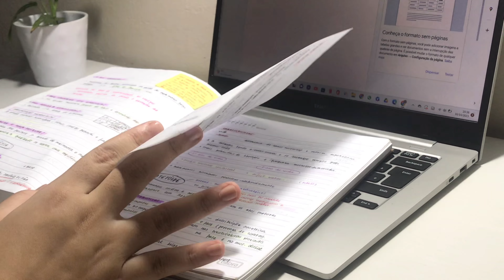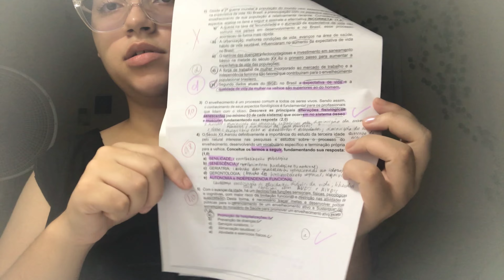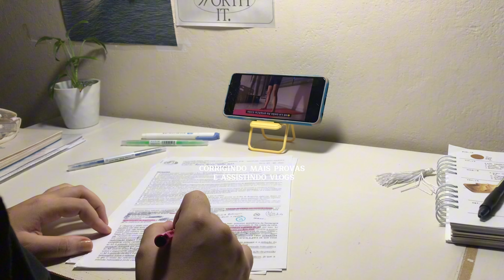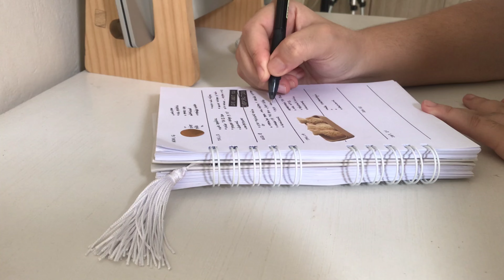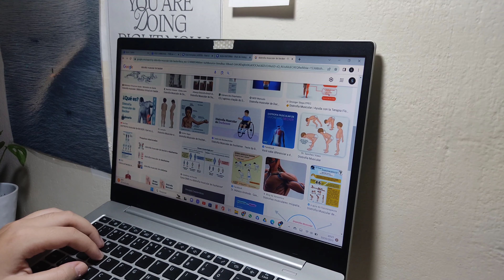days in my life 🌱 pre exams, estudos e desabafo sobre as provas 🥲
Olá amigos! O vídeo de hoje tem 80% estudo e 20% desabafo sobre as provas 🥲 Mas só querendo avisar logo que próxima semana sairá mais um vídeo e está muito bom! Espero que goste :)

Fique seguro e saudável!
Com amor sempre,
Nise :)

✩ Musicas
From CapCut

✩ FAQs
Nacionalidade: Brasil
Curso: Fisioterapia

Produção:
Camera: Samsung s9
Editing software: VLLO, CapCut, Phonto e PicsArt

No meu canal, você terá dicas de estudos para ajudá-lo a ser mais aplicado e produtivo nos estudos, além da minha rotina de estudante de Fisioterapia terá muito study vlog e weekly vlog.

Espero você no próximo vídeo!